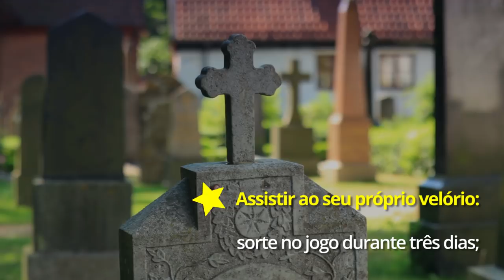O que significa sonhar com velório?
Sonhou com velório? Veja o que significa.

E mais:
Quer saber o significado dos seus sonhos? João Bidu responde!

Sinais de infidelidade: descubra quais sonhos podem indicar traição

Significados dos sonhos amorosos